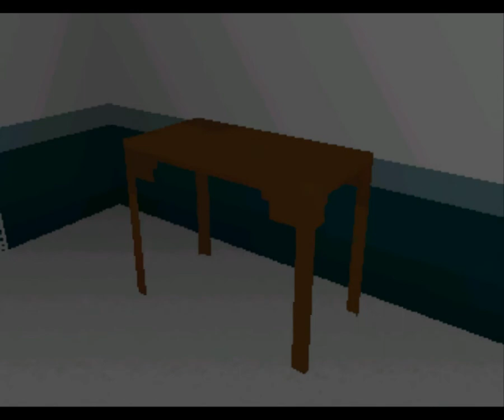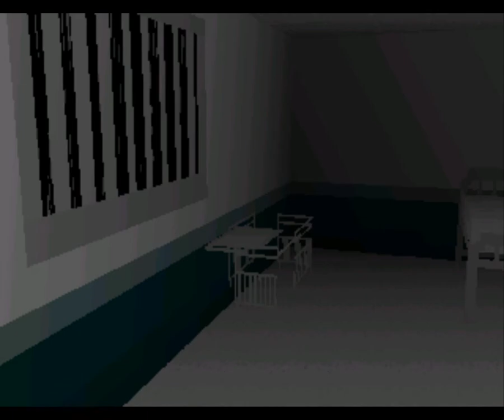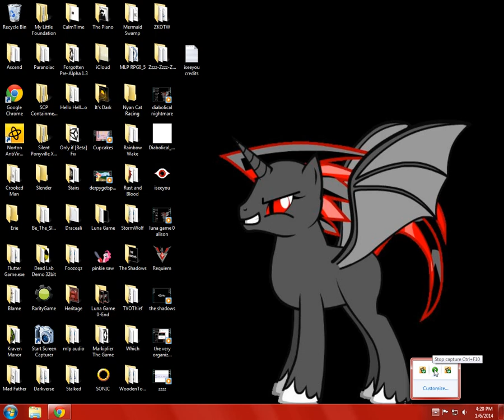AHHH! (I See You/ Waggles)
Waggles plays a horror game. I scream. She gets angry. It is funny. Facenook